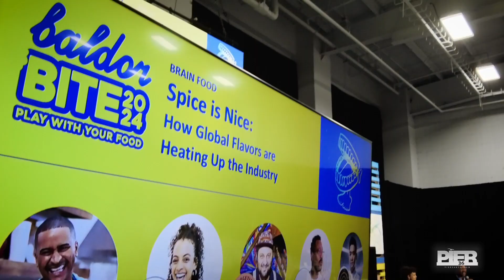Baldor BITE 2024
Baldor BITE has never been your average food show. It’s an all-day celebration, featuring the world’s best food and the industry’s top talent. It’s a dynamic meeting-of-the-minds that brings together chefs, growers, producers, innovators, and visionaries to build bonds across the supply chain and exchange ideas that will forge the future of food.